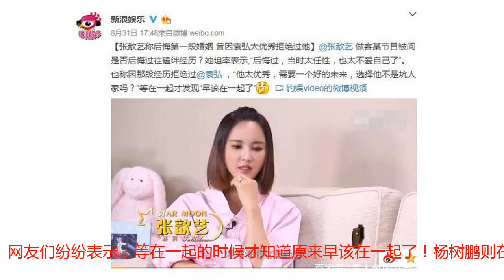张歆艺前夫东山再起，身价高达几十亿，被问及张歆艺直呼恶心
张歆艺前夫东山再起，身价高达几十亿，被问及张歆艺直呼恶心张歆艺我们最早是在《武林外传》中认识她的，作为郭芙蓉的丫鬟小青出场，和郭芙蓉情同姐妹，后来在《北京爱情故事》中凭借林夏一角而出名，真正让观众认识了这个大大咧咧的四川女孩！现在大家都知道张歆艺的丈夫是袁弘，在前不久被很多观众吐槽的《爱情公寓》电影版中担任主角，袁弘这几年非常火，拍了多部电影，票房几乎都大火，并且和胡歌，彭于晏他们都还是好兄弟，张歆艺也因为和袁弘的恋情而被人们关注！但是很多人不知道的是，张歆艺之前还有一段婚姻，那就是和杨树鹏的婚姻！杨树鹏是我国一位知名导演，比张歆艺大11岁，两人在电影《匹夫》中认识，随后便传出恋情，相恋一年之后，两人在杨树鹏的家乡陕西宝鸡民政局领了结婚证，他们的婚姻也被圈内很多亲朋好友所祝福，虽然这段恋情皆被大家看好，但是两人的感情仅仅维持了一年多一点，就已离婚而告终，两人当时在微博上各自互道珍重后，各奔东西，两人的婚姻也草草收场，也让当时的娱乐圈内也发了不小的轰动!最近张歆艺在某一次的访谈节目中表示后悔曾经那些磕磕绊绊的经历，有网友猜测这是对第一段婚姻表示后悔了，而且张歆艺因为袁弘太优秀而拒绝了他好